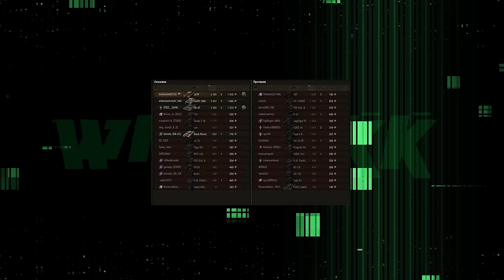ПОЛНЫЙ СПИСОК ТАНКОВ 🔴 ПЕРВЫЙ АУКЦИОН 2024 🔴 МИР ТАНКОВ